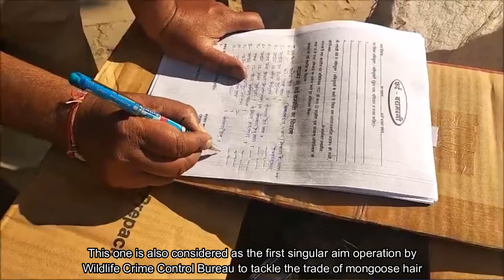Enviornmental Operations at a Glance|Inspirit IAS Academy|UPSC 2020